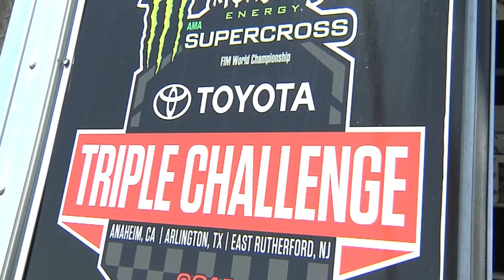Supercross LIVE! 2014 - Official Pre Show from E. Rutherford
Kevin Barnett and Jim Holley bring you a complete rundown of the action to watch in East Rutherford at MetLife Stadium!

Monster Energy AMA Supercross Championship, is an off-road motorcycle racing competition, produced inside a stadium that seats no less than 35,000 fans, where dirt is brought in and sculpted using construction equipment. Widely regarded as the king of extreme sports, AMA Supercross is considered the NASCAR of motocross. Some of the world's greatest athletes compete in what has been described as the most physically demanding sport in existence. Top Supercross riders Ryan Villopoto, James Stewart, Chad Reed, Ryan Dungey and more battle it out for the 2014 AMA Supercross crown.  Monster Energy® AMA Supercross, an FIM World Championship, is the premier off-road motorcycle racing circuit in the world, produced inside the world's most elite stadiums. Monster Energy® Supercross tracks are man-made inside the stadium. Some of the sport's marquee names include Chad Reed, James Stewart and former supercross greats Jeremy McGrath and Ricky Carmichael. Regarded as the king of action sports, supercross has been described as one of the most physically demanding sports. Monster Energy® Supercross can be seen on FOX Sports.